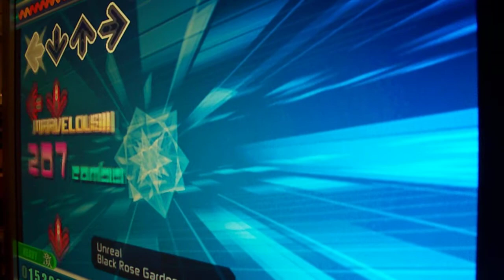Dance Dance Revolution/StepMania Unreal Heavy AA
Me playing SM. This is one of my favorite songs from Dance Dance Revolution SuperNova 2. Eventually I will do a video actually doing the song with feet. My soft pad isn't sturdy for this step-chart because of the many jumps. Right now I'm trying to invest in a Red Octane or BlueShark deluxe soft pads...for Christmas.